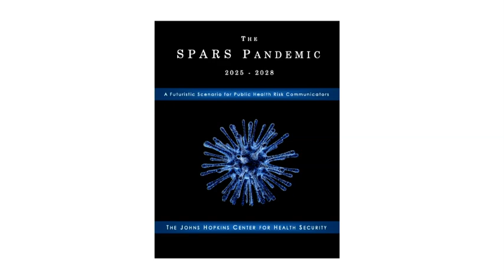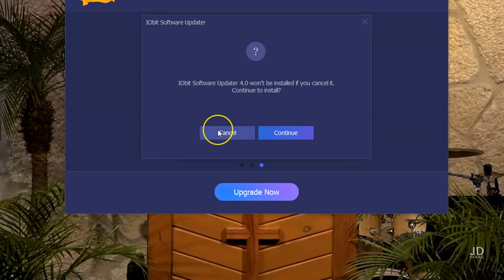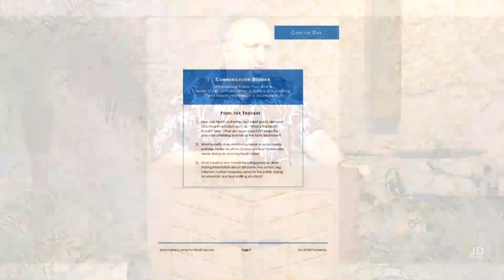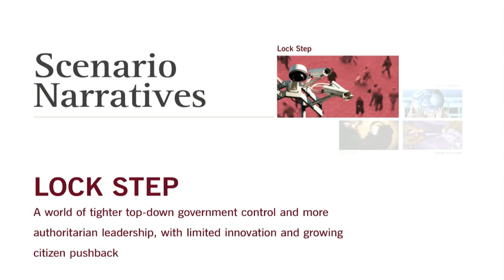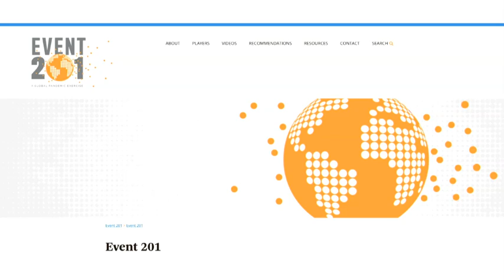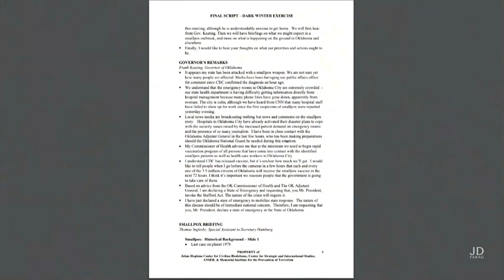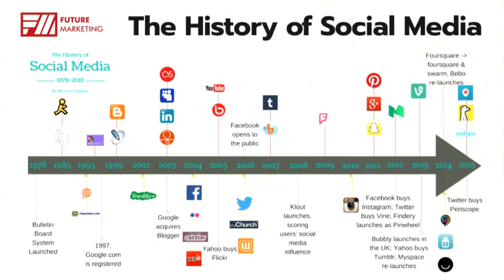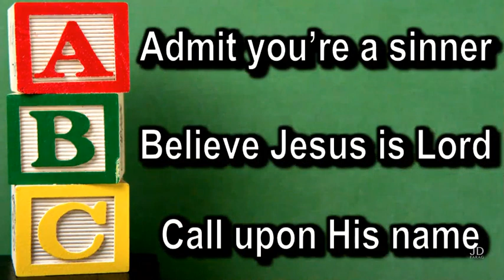The Plan, JD Farag Prophecy Update May 2.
Full video of MAy 2nd sermon